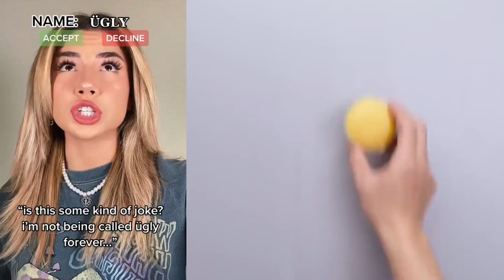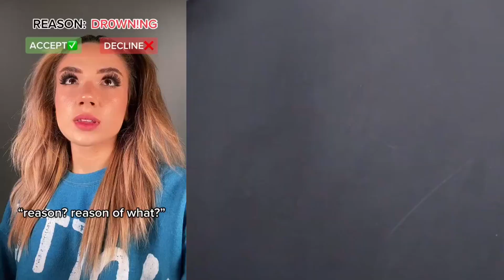🎀 Text To Speech 💋 ASMR Cake Storytime || @Bailey Spinn || POVs Tiktok Compilations 2023 # 4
Hello friends!
Welcome to WE Bee Storytime